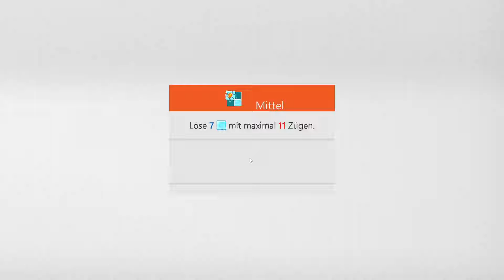Sudoku Daily Challenges | Ice Breaker – Medium | Oct 12th, 2022